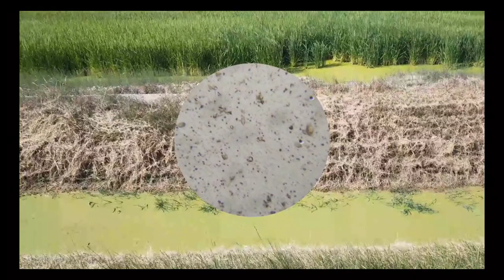UN PACTE AMB EL RIU EBRE x Moher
Exercicio sonoplastico sobre un desplazamiento sonico en bicicleta por el Delta del Ebre desde Balada a la desembocadura del Rio Delta en el parque natural de Aufacada, Cataluña. Estudio de cromatografías de suelo y hydro-communes. Memoria-documentación de las comunidades del suelo Ebre exploradas durante la residencia-instalacion Julio-Agosto para el festival Eufònics 2023
Saberes y trabalenguas de la maestra Maricín Añó, field recordings 2023

Notas Eufònics:
"Emprant com a metodologia la sonoplàstia, l’enregistrament sonor, la cromatografia (procediment químic que permet diferenciar cromàticament els elements gasosos, líquids o sòlids d’una mescla complexa) així com la recol·lecta de biomatèria, ens proposa una exploració de mostres de sòl de l’area del Delta recol·lectades i analitzades mitjançant cromatografies i connectades amb enregistraments de camp de l’activitat de la comunitat local, com si d’interferències ‘antropofòniques’ es tractessin.! Eufonics 2023